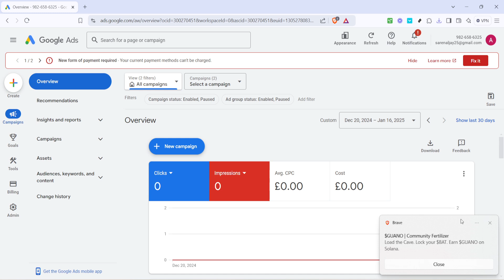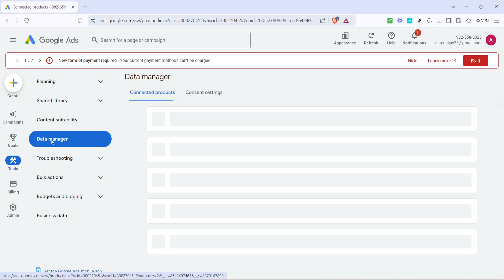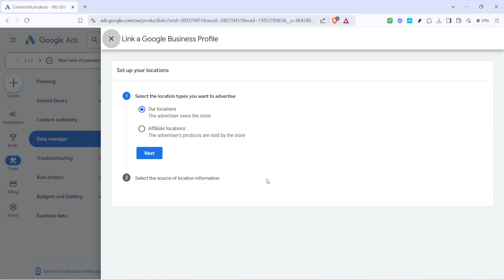How to Link Google Business Profile to Google Ads (Full 2025 Guide)